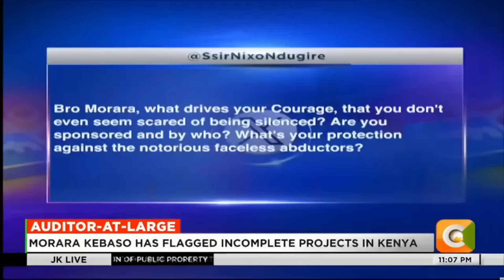Vita! MORARA KEBASO Escapes UNHURT after CITIZEN Tv InterView! Ruto 5 Min CALL after SHOCKING Expose